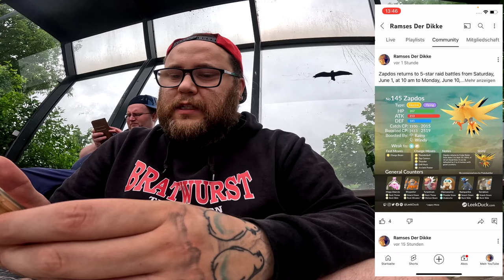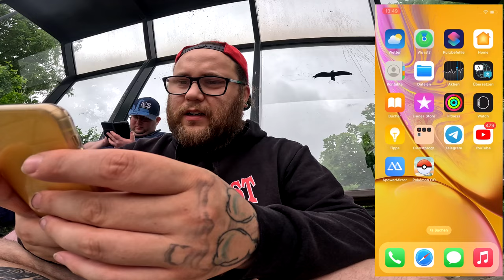Der UMZUGS Community Raid mit THOMAS !!! (+ Konter) | Pokémon GO Deutsch # 3007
GUMMA !!!